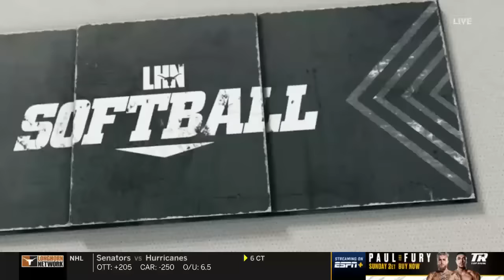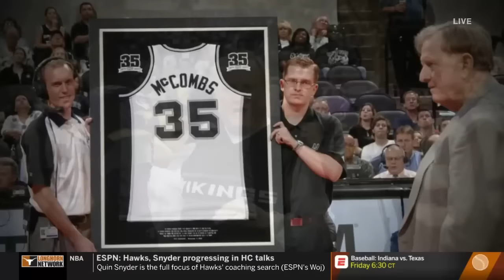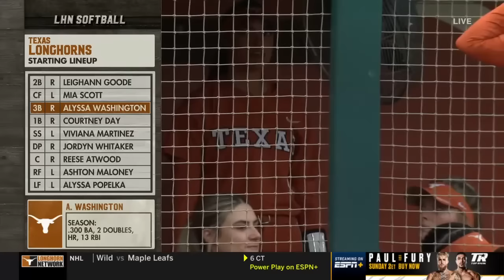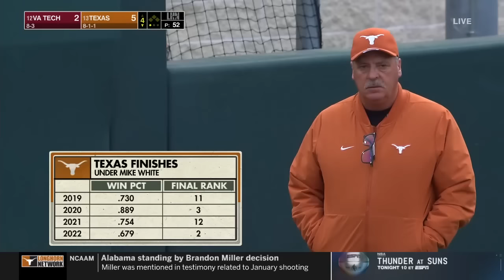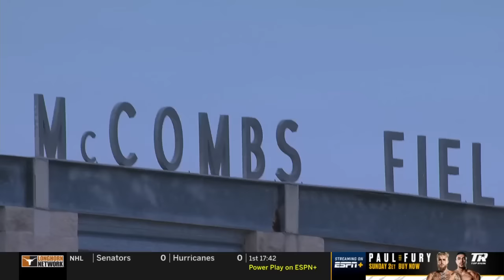#12 Virginia Tech vs #13 Texas | Women Softball Feb 24,2023